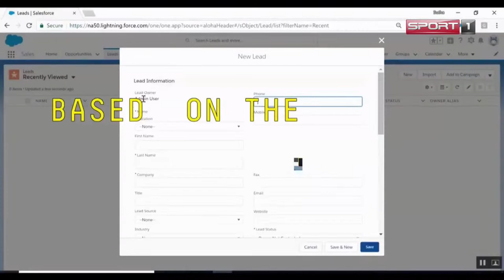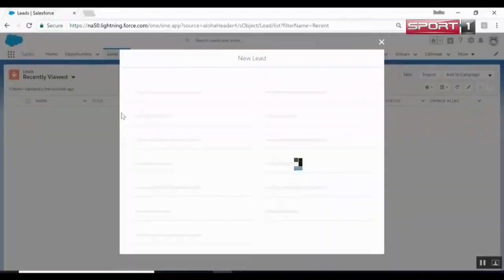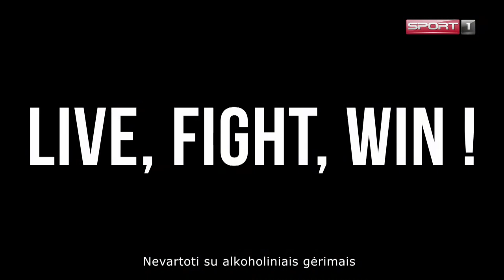OHL 2023/24 m.: „Airwell Energija“ – HK „MOGO/LSPA“ / 2023-11-05